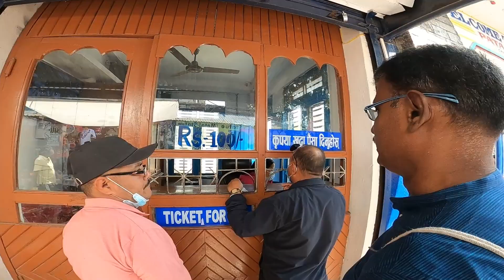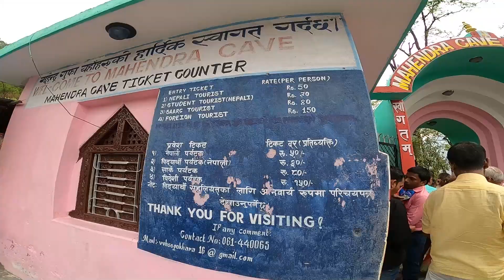ದೇವಿಸ್ ಜಲಪಾತ, ಮಹೇಂದ್ರ ಗುಹೆ, ಪೋಖರಾ🇳🇵Pokhara | Bangalore To Nepal Solo Budget Travel At 8000Rs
Hey Friends,
I'm Sumanth

Bangalore To Nepal Budget Solo Travel

BANGALORE TO SPITI LADAKH RIDE